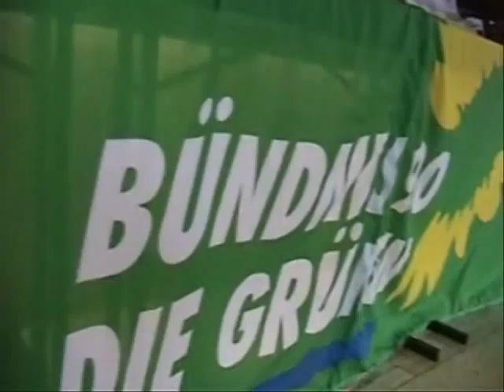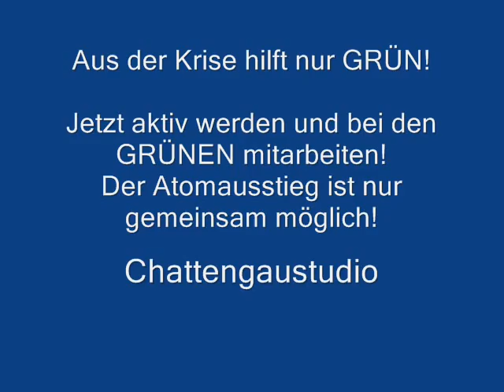Aus der Krise hilft nur GRÜN! Listenaufstellung der HESSISCHEN GRÜNEN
"Aus der Krise hilft nur GRÜN!" ist der Slogan der GRÜNEN zur Bundestagswahl 2009. In Butzbach stellten die Hessischen GRÜNEN die Landesliste zur Bundestagswahl auf. Spitzenkandidatin der GRÜNEN in Hessen ist Priska Hinz, die eindeutig Position zum Atomausstieg nimmt. Nur mit den GRÜNEN ist gewährleistet, dass es kein zurück aus den Vereinbarungen gibt. Die Schrottreaktoren müssen umgehend stillgelegt werden. Am 5. September 2009 findet eine Großdemonstration in Berlin statt. Hier gilt es Farbe zu bekennen.

Der Film zeigt Eindrücke von der Landesmitgliederversammlung der GRÜNEN in Hessen und Ausschnitte der Bewerbungsrede von Priska Hinz.

Liebe Freundinnen und Freunde,

Bildung ist zu Recht ein Schwerpunkt im neuen Wahlprogramm zur Bundestagswahl und
hat gerade in den letzten Jahren an Bedeutung gewonnen.
Dem Problem der Bildungsarmut, das oft genug gleich zu setzen ist mit sozialer Armut,
ist nur gesamtstaatlich zu lösen, und deshalb war es grundfalsch, in der Föderalismusreform
I das Kooperationsverbot zwischen Bund und Ländern zu verankern. Diese
Entscheidung muss revidiert werden, damit nicht nur mit Konjunkturprogrammen und
dann auch nicht nur in Beton investiert werden kann. Ganztagsschulen, die Integration
behinderter Kinder, bessere individuelle Förderung von Kindern und Jugendlichen: Das
alles braucht mehr Lehrkräfte, Büchereikräfte, Sozialpädagogen/Sozialpädagoginnen,
Küchenkräfte etc.
Der Mangel an betrieblichen Ausbildungsplätzen hat immer noch nichts an Brisanz verloren. Zu viele Altbewerber/
Altbewerberinnen warten noch auf einen Platz und im Übergangssystem verschwenden über 500 000
junge Menschen ihre Zeit in Warteschleifen. Dies kostet rund 3,5 Mrd. Euro und viel Lebenszeit. Das wollen
wir verändern und haben dafür auch als einzige Partei gute Vorschläge.
Der Ausbau von beruflicher Weiterbildung und die Schaffung von zusätzlich Studienplätzen macht unsere
Gesellschaft demografiefest. Unterstützung gewährt dabei das Erwachsenenbafög und die neue Studienfinanzierung,
wie sie von uns erarbeitet wurde. Auch jetzt während der Wirtschaftskrise ist Qualifizierung notwendig.
Wenn Menschen ihren Arbeitsplatz verlieren oder kurzarbeiten müssen, kann Weiterbildung eine wichtige
Unterstützung sein, damit sie möglichst schnell wieder Anschluss im Erwerbsleben finden.
Wir müssen aber auch in der Umweltpolitik Kurs halten, sei es beim Atomausstieg oder beim Ausbau erneuerbarer
Energien. Die Herausforderung im Wahlkampf wird sein, das Thema Klimaschutz als Chance zur Schaffung
von Arbeitsplätzen zu präsentieren.
Soziale Sicherheit und Gerechtigkeit spielt eine besonders große Rolle, wenn die Unsicherheit über den Erhalt
des Arbeitplatzes, die Chance auf einen Ausbildungsplatz, die Sorge um gute Versorgung der Kinder besonders
groß ist. Hier haben wir GRÜNEN Konzepte erarbeitet für die Weiterentwicklung des Arbeitslosengeldes 2,
eine Kindergrundsicherung, die Umsetzung eines Mindestlohnes und die Einführung eines Progressivlohnes.
Das alles kostet auch Geld, deswegen sind Forderungen nach Steuersenkungen völlig absurd. Nicht nur, weil
die Falschen davon profitieren, sondern weil es dringende Aufgaben gibt, die der Staat finanzieren muss, damit
es künftig gerechter zugehen kann in unserer Gesellschaft.
Ich würde diese Themen gerne mit und für euch im Wahlkampf und im nächsten Bundestag vertreten.
Herzliche Grüße

Priska Hinz